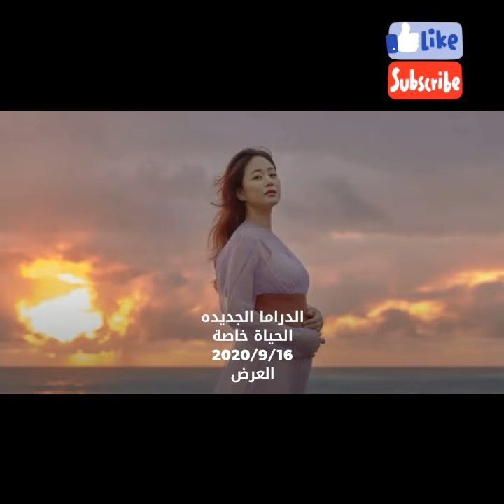معلومات لا تعرفها عن كيم هيو جين Kim Hyo jin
معلومات عن النجمة الكوري كيم هيو جين الطول والحالة الاجتماعيةواسم الزوج واسماء اشهر اعمالها التلفزيونية والافلام

رابط فيديو معلومات عن المغني والممثلة وعارضة الازياء سوزي

رابط فيديو معلومات عن النجمة الكوري بارك شين

معلومات عن كيم